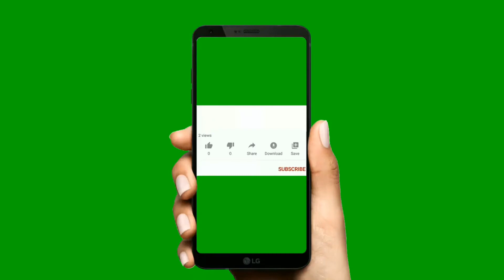Bleach your hair? Then find out what bleach is causing serious damage and find out bleach hair care.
Bleach your hair? Then find out what bleach is causing serious damage and find out bleach hair care.perfect tips.